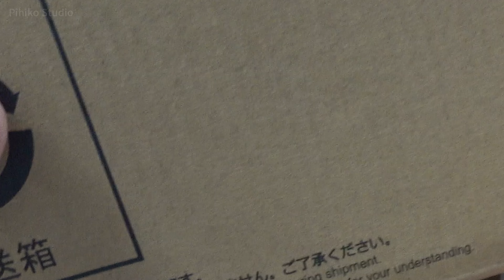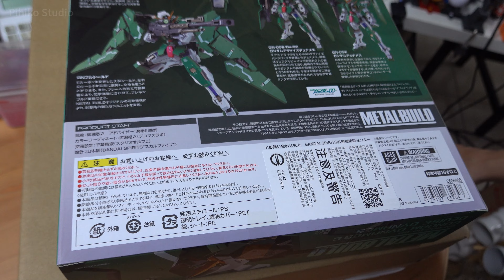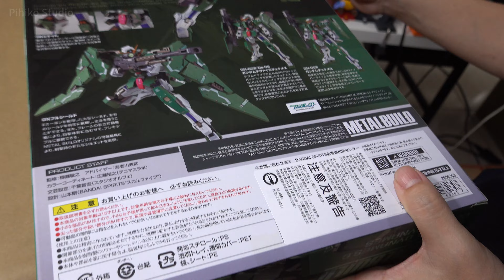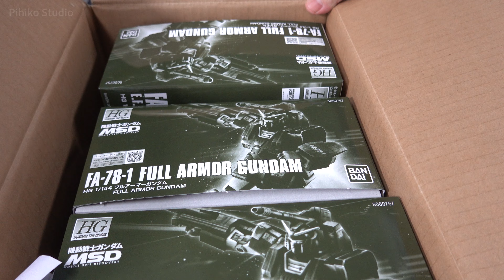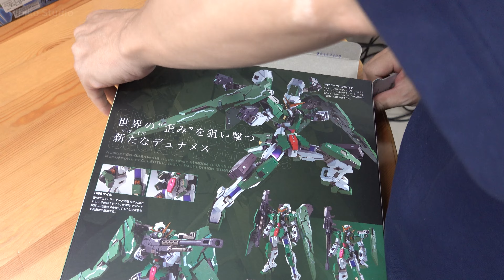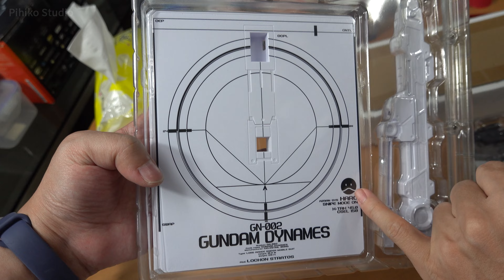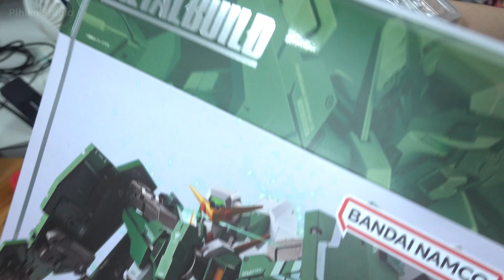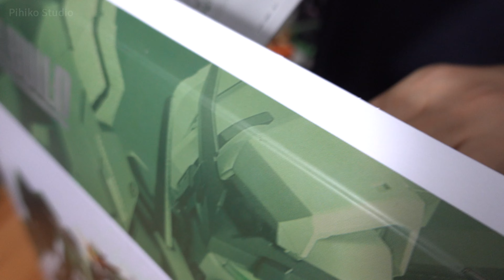PB用WD40噴貼紙超爽?! LEO PB宇宙 2023.05月號 UNBOXING《機動戰士鋼彈00 Revealed Chronicle》METAL BUILD【借我彥一下】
沒想到WD40電子接點清潔劑...我是說LEO真的厲害XD!!貼紙一噴清潔溜溜?!?!
上一回：
PB阿彥失憶忘記有買MG??! LEO PB宇宙 2023.04月號 UNBOXING《機動戰士鋼彈SEED DESTINY ASTRAY》《新機動戰記鋼彈W》《庫克羅斯·德安之島》【借我彥一下】

PB宇宙兩周年大抽送?! LEO PB宇宙 2023.03月號 UNBOXING《機動戰士鋼彈THE ORIGIN MSD》《機動戰士鋼彈F90》【借我彥一下】

登場模型一覽：
PB METAL BUILD GUNDAM DYNAMES & DEVISE DYNAMES
登場工具：
WD-40 SPECIALIST 快乾型精密電器(電子接點)清潔劑

更新與實況主要通知都在Facebook粉絲團!!!必讚!!!